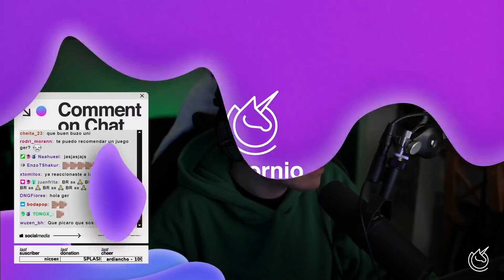Este pibe está loco 😫Duos Random #7 Fortnite